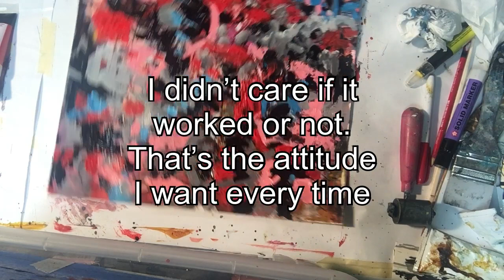#100 Part 2 The Finish Of A Whimsical Abstract. Tutorial L Benton McCloskey 8/09/2020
I really enjoyed working on the abstract.